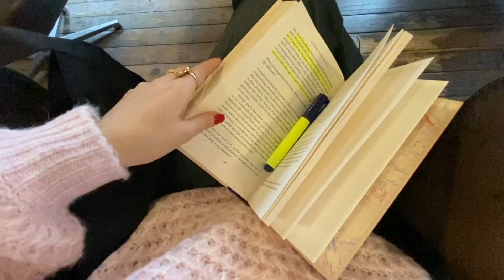gør en trist dag til en god dag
► Ofte stillede spørgsmål:
Hvilken klasse går du i?
- blev student i sommer 19
Hvor bor du?
-Jeg bor i København
Fødselsdag?
- 21 August.